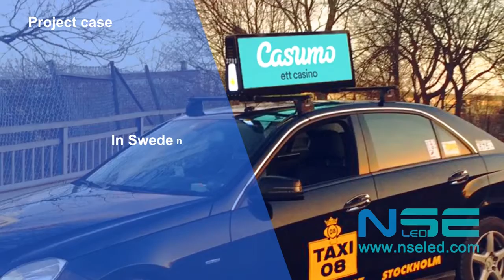NSE LED Slim Type Car Roof Top DOOH Advertising LED Display Screen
Nowadays, taxi top LED displays a brand-new digital mobile advertising solution. It brings high ROI and exposure for customers' brands and products.

The Features of NSE Outdoor Slim Car Roof Top LED Display:
1. High brightness & high-definition
2. Super slim & lightweight design
3. Support Group intelligent control & WIFI, USB, 4G, GPS function